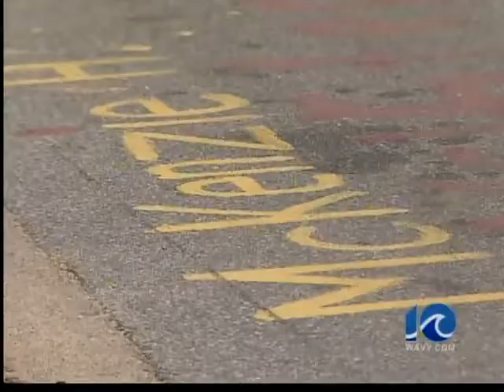Vandals target Maury High School